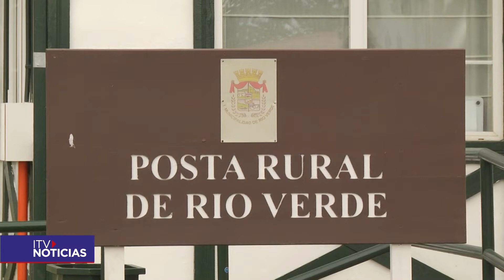OPERATIVO SALUD RURAL